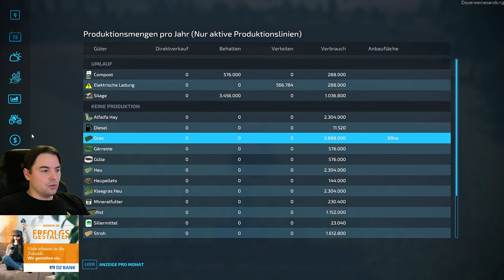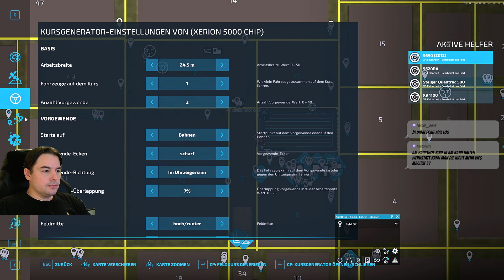LS22 WildWest 16fach ModMap #138 Mit Raps Geld für Tiere verdienen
✅ Vielen Dank für euren Support auf der neuen Live Streaming Seite